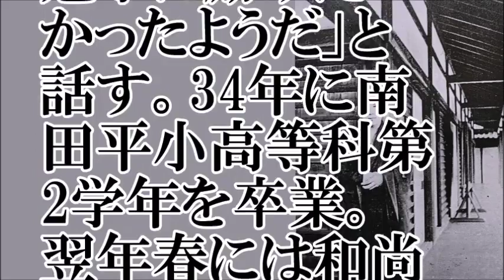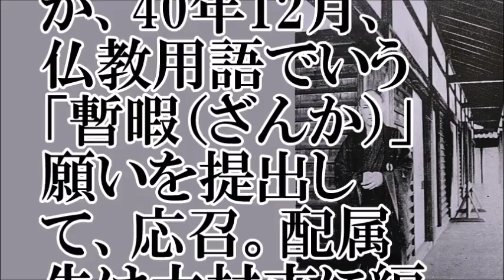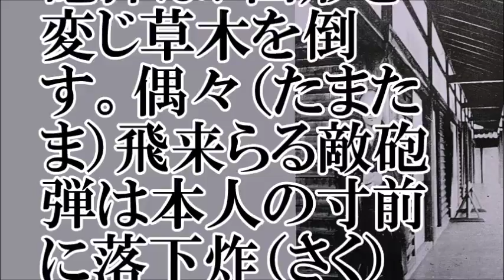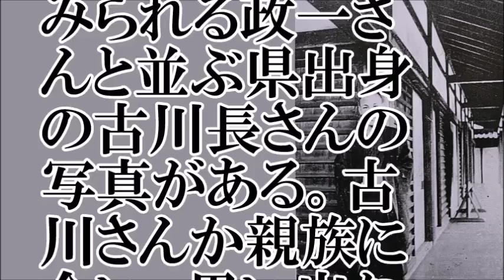【第二次大戦】叔父の足跡をたどり、長崎の男性、海外まで【ちゃんねる大和】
【関連動画】
【第二次世界大戦 なぜ､始めた？】　②　「アメリカ合衆国の参戦」 ～日本は嵌められたのか？～　(制作) 2002年 イギリス TWI/カールトンＴＶ
日本人が知らない真実 日本軍が第二次世界大戦（太平洋戦争）に参戦した２つの目的